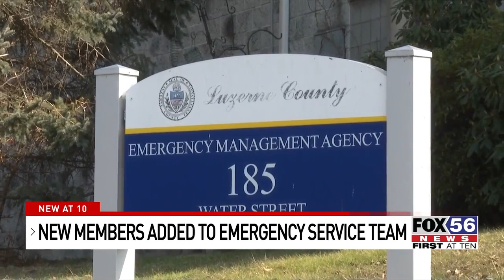Largest class ever joins Luzerne County Emergency Services amid previous shortages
They’re the first voices you hear when you call for help.

Dispatchers answer your emergency phone calls every day, but filling those roles can be a challenge.

Now, in Wilkes Barre, times are changing. The Luzerne County Emergency Services team is celebrating one of their largest class ever.

With years of dispatcher shortages, call centers were lucky to get 3 people to come through the door, and to get 14 has been unheard of, but that’s the reality for the Luzerne County Emergency Services team.

14 new members were welcomed, and after their training period, they will put on their headsets and start dispatching calls for service.